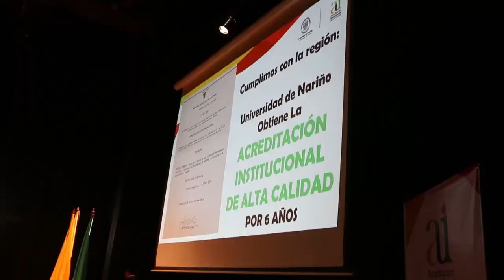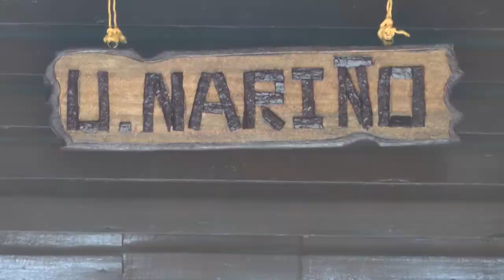VIVA LA U - DEPTO. DE RECURSOS HIDROBIÓLOGICOS OTORGÓ RECONOCIMIENTO A RECTOR DE UDENAR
7 DE JUNIO DE 2017